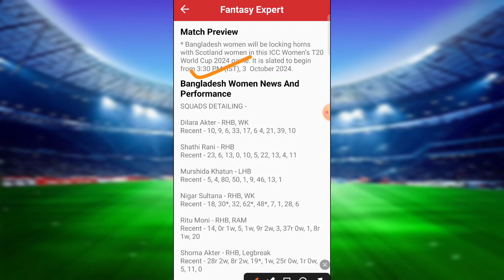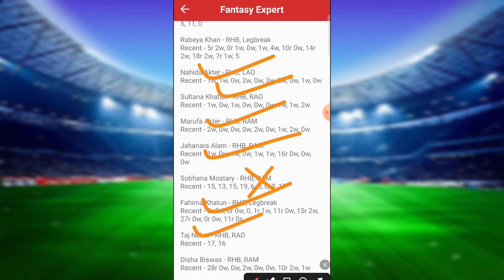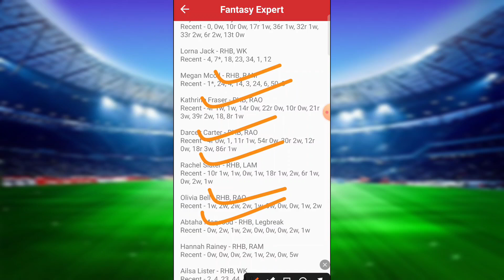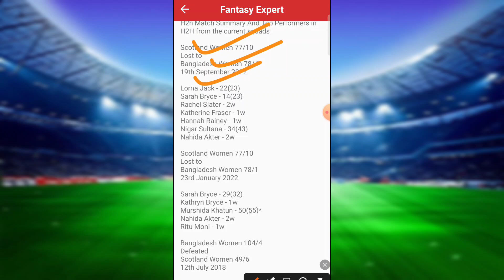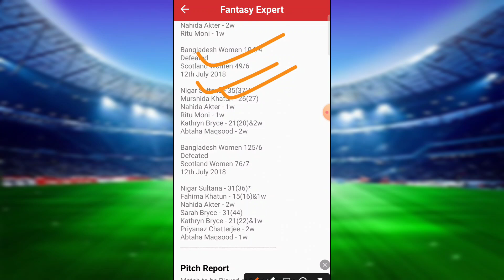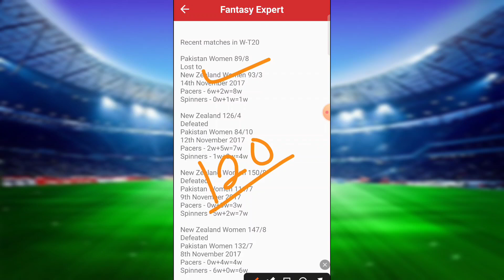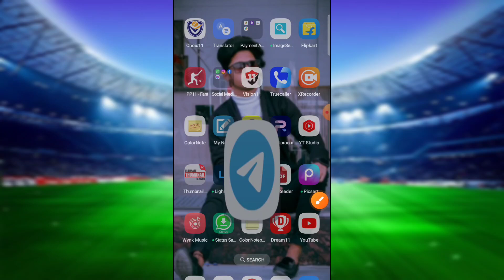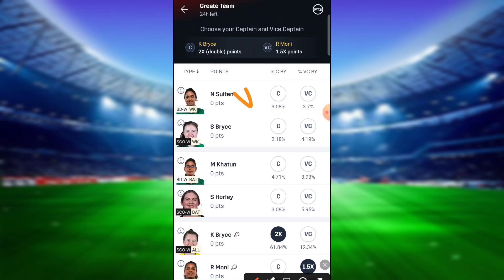Bdw vs Scow Dream11 Prediction|Scow vs Bdw Dream11 Team|Bdw vs Scow T20I